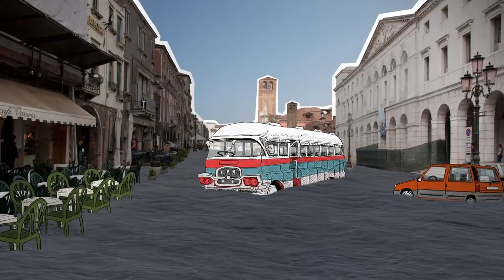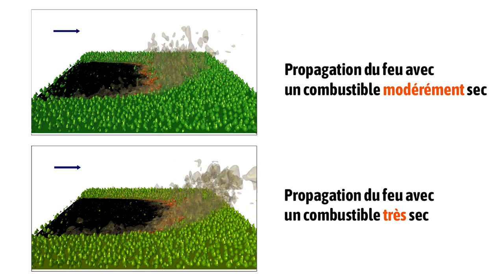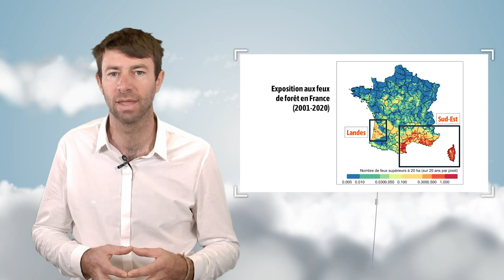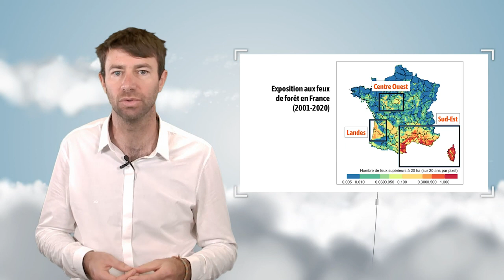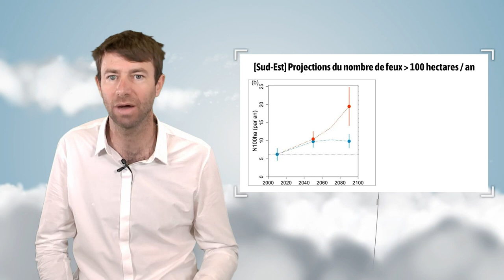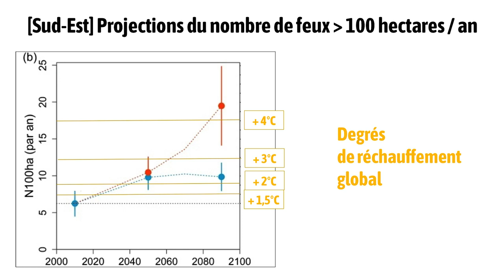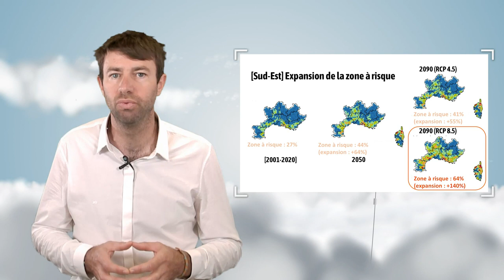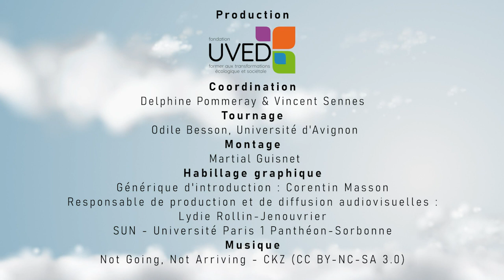Changement climatique et activité de feux en France métropolitaine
François Pimont, ingénieur de recherche à l’INRAE, discute dans cette vidéo des effets du changement climatique sur l’activité de feux en France métropolitaine. Il met tout d’abord en évidence les facteurs responsables de cette activité puis montre comment elle a évolué lors des dernières décennies. Il explique enfin comment pourrait évoluer le risque de feux d’ici la fin du siècle sous l’effet du changement climatique.